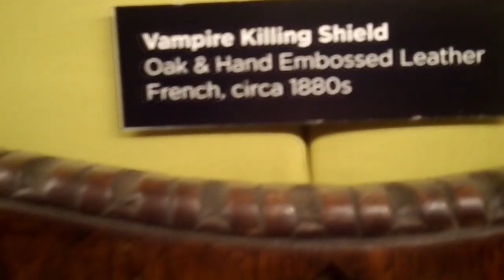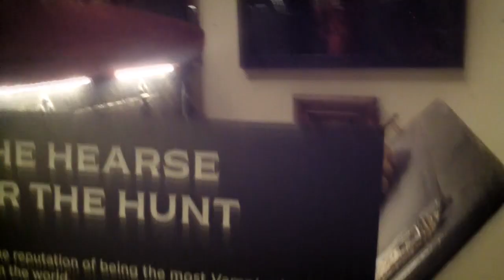Vampa Museum: "Nightfall Revelations" with Madame X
Exploring the Vampa Museum and the new Vampire Sanctuary featuring Madame X